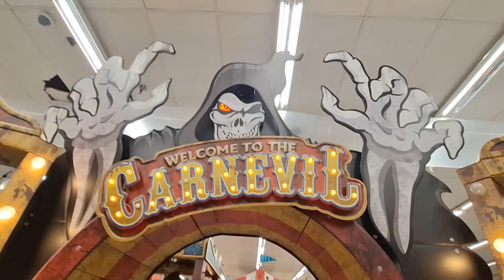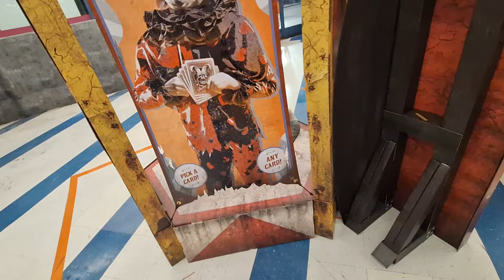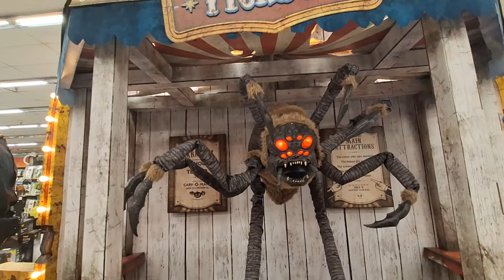Spirit Halloween 2024 Store Tour #31 Abandoned 99 Cents Store (Apache Junction Arizona)